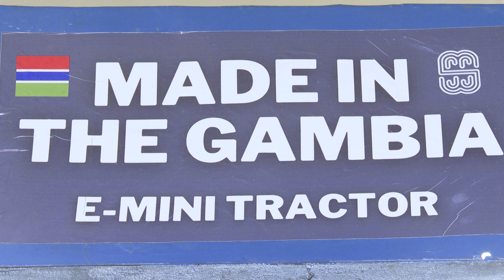Innovation In Electrical Engineering.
Three Young Gambians Manufacture Mini Electric Cars.    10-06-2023